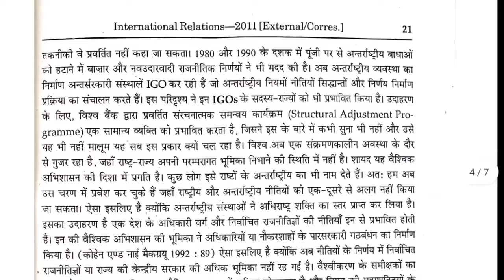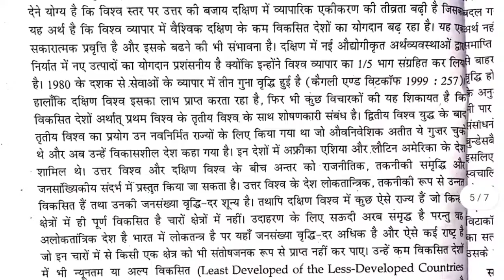Political science Questions no 5 Complete Answer | Du sol answer | Delhi University | Du sol exam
du Sol obe exam 2021 | sol obe exam answer 2021|du Sol paper answer sheet

du sol, du sol obe exam
du sol obe exam answers
sol obe answers
sol updates
sol du, du sol obe exam 3rd year answer
sol obe answers english
sol obe answer sheet
sol obe answer sheet upload
sol exams
du sol update
answer sheet
obe answer
obe answer sheet